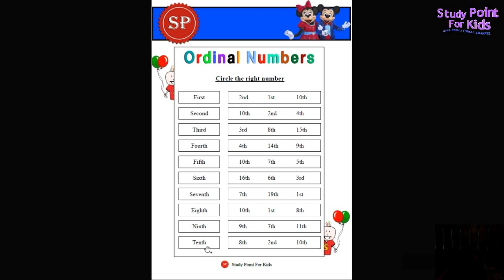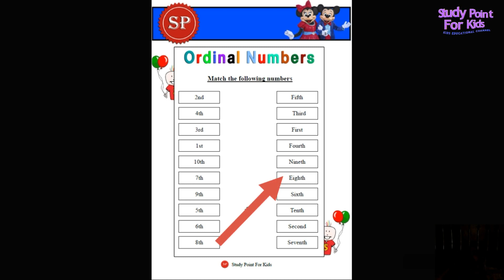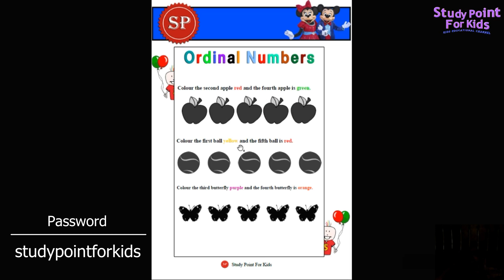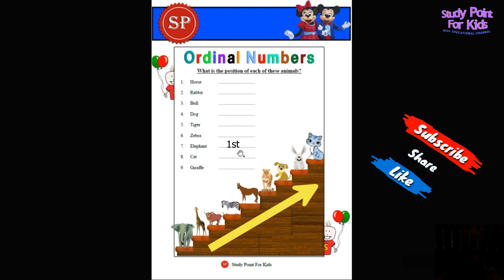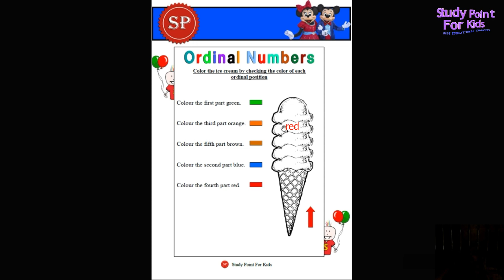Ordinal Numbers Worksheet Pdf | worksheet for kids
नमस्कार दोस्तों,

Mere channel par aati hai baccho ke education se related video.
About this video 👇👇👇👇

ordinal numbers worksheet pdf